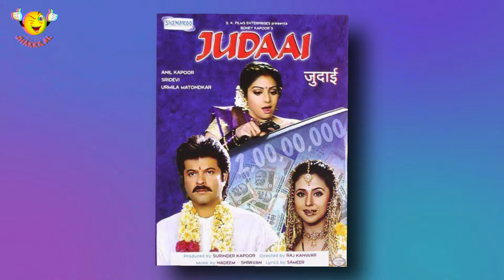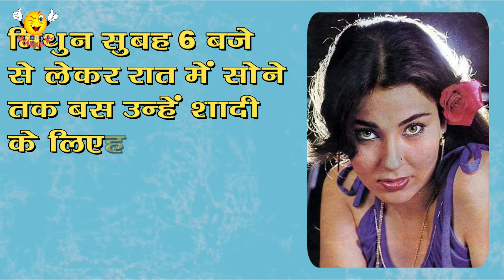Mithun Chakraborty Love Affairs : From Helena Luke to Sridevi | Secret Marraige with Sridevi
Dada of Bollywood Mithun Chakraborty had many love affairs during his time. His first marriage with Helena Luke lasted for just four months. Then he married to actress Yogita Bali. There were rumours about his secret marriage with Sridevi. However they separated after Yogita Bali objection. This video will provide insight of Mithun Chakraborty's love affairs.

mithun chakraborty love affairs
mithun chakraborty affair
sridevi mithun chakraborty love affair
mithun chakraborty and sridevi love affair mithun chakraborty's love affairs & marriages

1. Bollywood Film review
2. Movie review
3. Film trailer review
4. Filmy Satire
5. Bollywood news
6. Bollywood gossips
7. Bollywood breaking
8. Bollywood updates
9. Bollywood buzz
10. Film roast
11. Filmy news
12. Movie trailer review
13. Opinion video
14. Bollywood
15. Song review
16. Biography
17. Film analysis
18. Bollywood Actor
19. Bollywood Actress

Credit:
Voice : Shawbhik Palit
Script : Nitendra Verma
Edit : Sachin